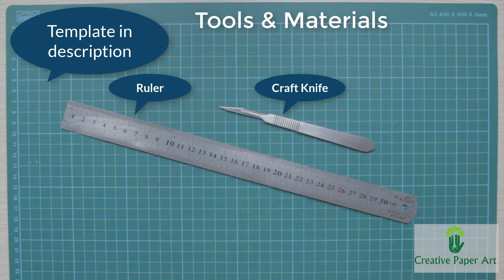Love Pop Up Card #2 - pop up love card - happy valentine's day card step by step tutorial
Love Pop Up Card tutorial for valentine's day.
How to Make a Valentine Pop Up Card

✂️ 📐Tools & Materials 📏 📌
🔪Craft Paper Trimmer
🖼Cutting Mat
💡X-acto Knife
🎀Glue Stick
📚📚📚 Books 📚📚📚:
1.  Kirigami: The Art Of Folding & Cutting Paper
2. Star Wars Kirigami (Journey to Star Wars: the Last Jedi)
3. Kirigami Fold & Cut-a-Day 2018 Calendar

Do not forget to check out other videos on Creative Paper Art on different pop up card templates!
Your Likes  Comments  & Share motivate us to prepare more paper craft ideas and tutorials for you.